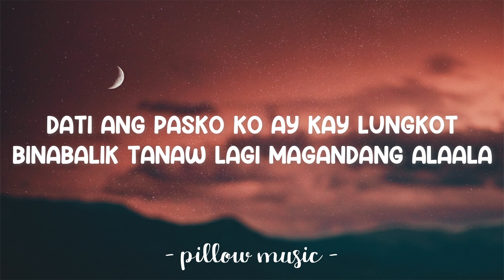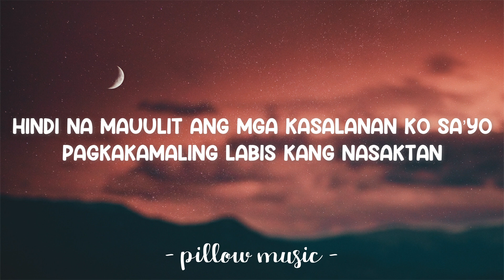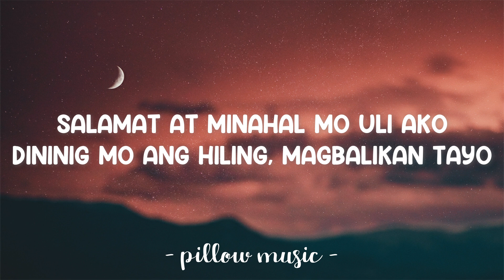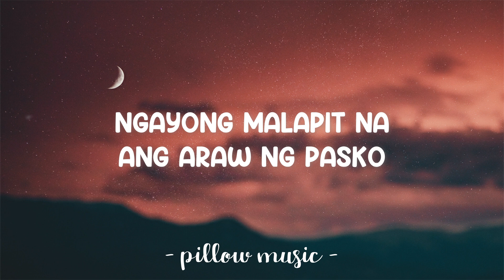Kaysarap Ng Pasko - Arvin U de la Pena (Lyrics) & Mark Orozco (Singer) (Lyrics) 🎵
Lyrics video for "Kaysarap Ng Pasko" by Arvin U de la Pena (Lyrics) & Mark Orozco (Singer).

Kaysarap Ng Pasko Ko Ngayon
Kasama Na Kasi Muli Kita
Salamat At Minahal Mo Uli Ako
Dininig Mo Ang Hiling, Magbalikan Tayo
Ngayong Malapit Na
Ang Araw Ng Pasko